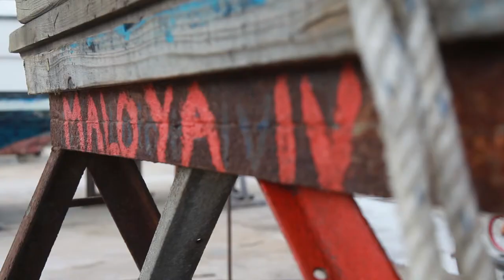Portrait Paulo Alves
Portrait Vidéo réalisé pendant la formation JRI (JOURNALISTE REPORTER D'IMAGES) qui s'est tenue du 30 septembre au 11 octobre 2013.
Les intervenant de cette session sont tous des professionnels en exercice.
Stéphane TARIFFE, Stephanie JOANES, Loïc THOMAS.

Yannick RIET a écrit, tourné et monté ce sujet sur le Port de Saint Pierre. Il était équipé d'un 5D et d'un micro HF. en complète autonomie.

Puis avec l'équipe du ZOT MOVIE FESTIVAL, nous avons réalisé les images de la course et tous les prêts à diffuser. c'était la cerise sur le gâteau de cette formation.

Encore un grand merci à Arno et Nico les 2 organisateurs du ZOT MOVIE FESTVIAL.
fantastique cette année encore.